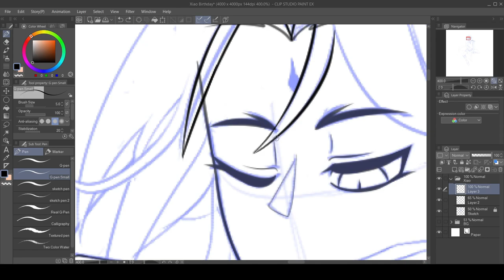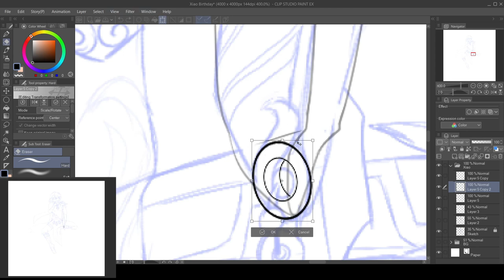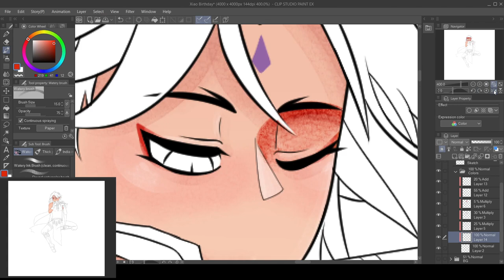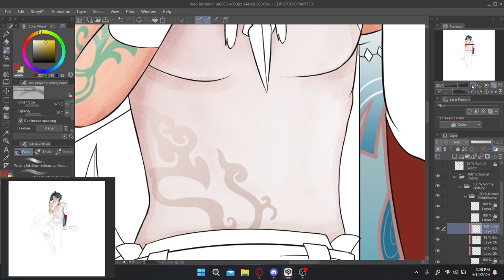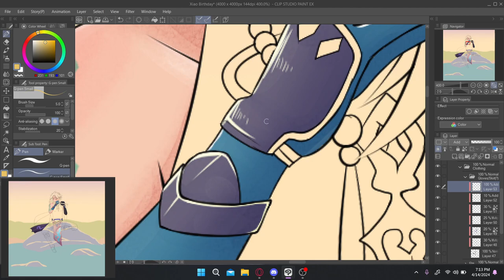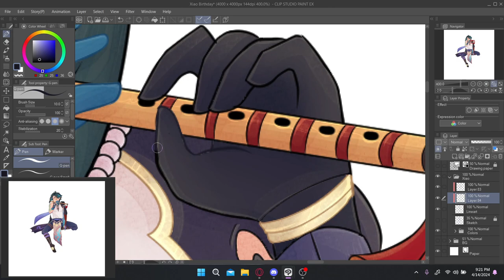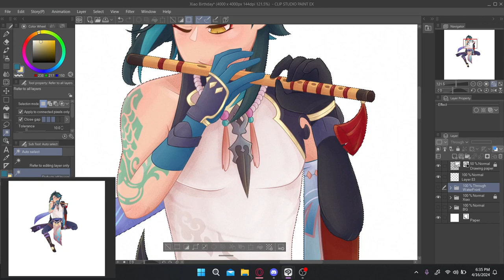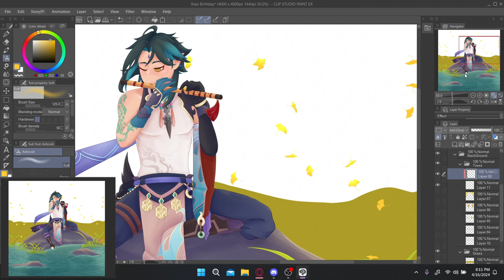Xiao - Speedpaint [GenshinImpact]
Decided to try out Clip Studio Paint and yeah, it's great! I love the way I can stamp down silhouettes and that 3d posing tool is so good!!
Anyway, here's a drawing of Xiao I finished just today, a day before his birthday!

✩ Commissions! ✩

✩ Socials! ✩

✩ Programs Used ✩
Clip Studio Paint
OBS
CapCut